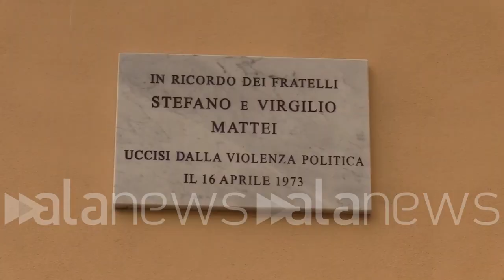Rogo di Primavalle, Sangiuliano: "Mattei uccisi da violenza comunista, ma ora pacificazione"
Il ministro della Cultura: "Dobbiamo superare il Novecento ma coltivando la memoria"

 (Roma). "Ho sempre riflettuto sul fatto che Stefano Mattei aveva 8 anni, io all'epoca ne avevo 10, avremmo potuto essere compagni di giochi. Io ho avuto una vita, a lui invece è stata strappata in maniera così violenta, crudele, atroce. Non ha potuto vivere legittimamente per effetto di un atto di violenza comunista, diamo i contenuti e le parole che bisogna dare. Detto questo noi abbiamo il dovere di chiudere il Novecento con tutte le sue lacerazioni, dobbiamo arrivare ad una pacificazione nazionale ma dobbiamo farlo anche coltivando la memoria". Così Gennaro Sangiuliano, ministro della Cultura, durante la cerimonia del rogo dei fratelli Mattei a Primavalle. (Marco Vesperini/alanews)

Ma guarda io ho sempre riflettuto sulla circostanza che Stefano Mattei aveva 8 anni Io all'epoca ne avevo 10 avremmo potuto essere compagni di giochi Io ho avuto vita A lui la vita invece è stata strappata in maniera Così violenta  Crudelia atroce non ha potuto vivere legittimamente la sua vita  per effetto di un atto di violenza comunista chiamo i contenuti e le parole che bisogna dare detto questo Noi abbiamo il dovere di chiudere 900 con tutte le sue lacerazioni dobbiamo arrivare ad una pacificazione Nazionale Ma dobbiamo farlo anche coltivando la memoria